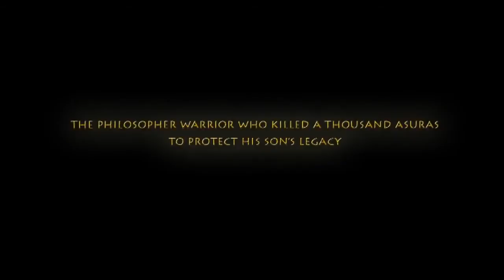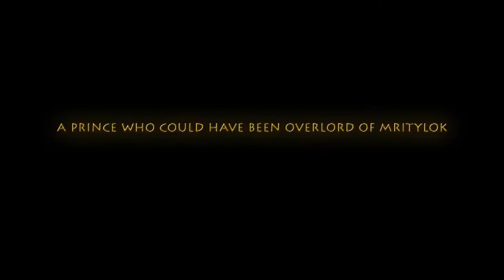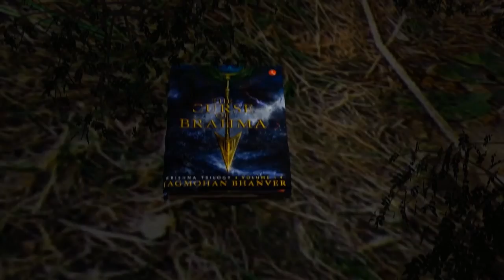Trailer on the book "The Curse of Brahma": Vol 1 in the Krishna Trilogy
Everyone knows about Krishna. But the events surrounding Krishna's birth were so terrifying that the chroniclers of history were compelled to hide some facts. One such fact relates to the Prince of Bateshwar; the philosopher warrior who killed a thousand Asuras to protect his son's legacy...
.Vasudev - the master strategist of wars; the scourge of Asura assassins; the undefeated swordsman in all of Mrityulok; loved by the beautiful Princess of Madhuvan; the man destined to father the warrior KRISHNA!
A Prince who could have been overlord of Mrityulok, but is betrayed by the man he loved like a brother.
Can the powerful forces unleashed by the Dark Lord change the fate of the three worlds? Or will a legend be born from the ashes of Vasudev?
A warrior born who will change the world in a way no one could have foreseen.
KRISHNA...KRISHNA. KRISHNA!!!